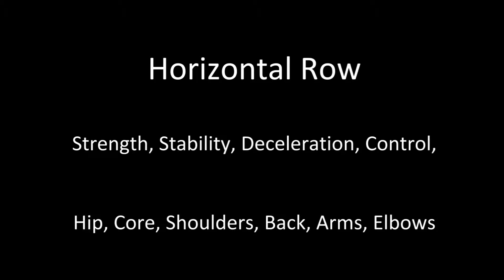TruFit UNIT horizontal row